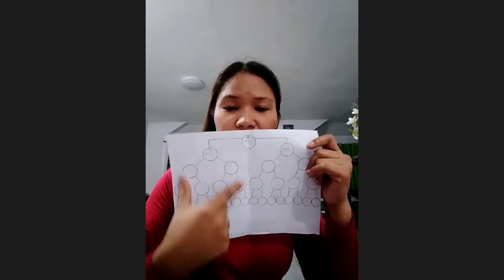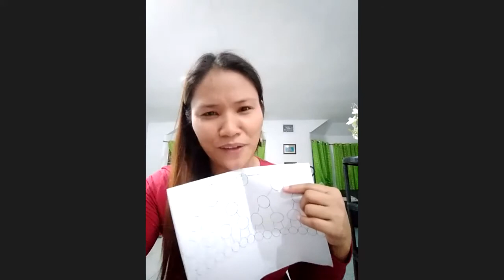MBB SHARER SUCCESSFUL OFW UPS AZUCENES DELIMA